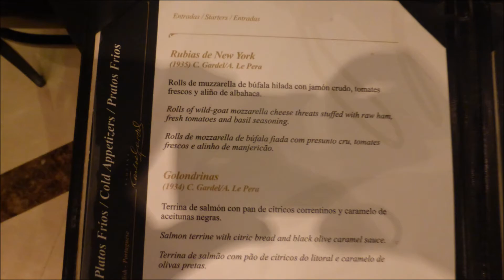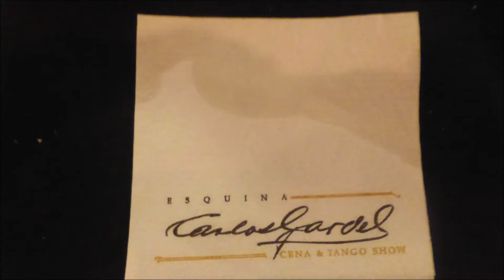2014 South America Part 03 Tango Night